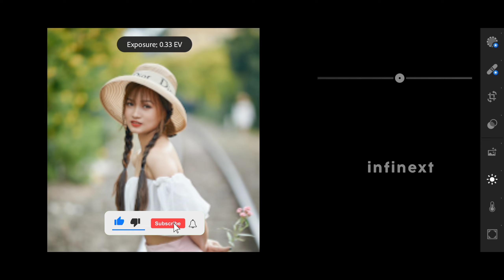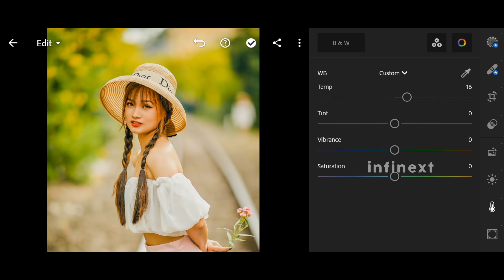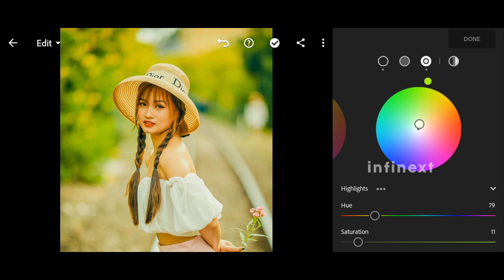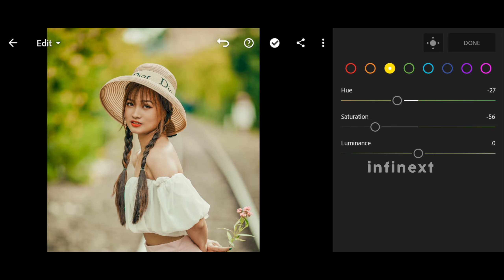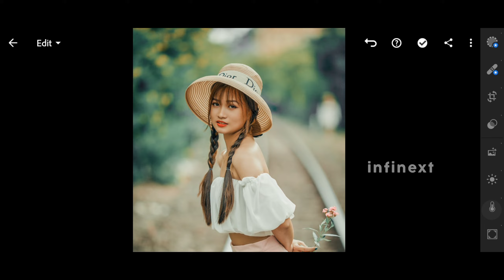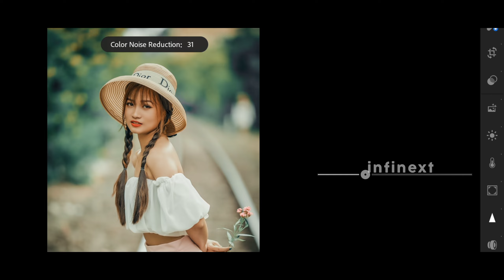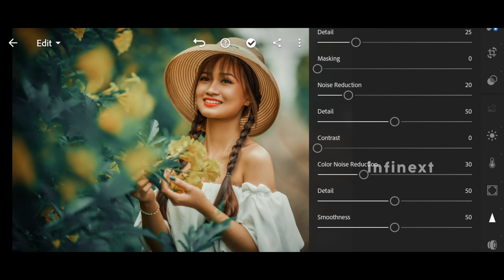Adobe Lightroom Presets Free Download ┃Melissa Portrait Presets Mobile Lightroom Tutorial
2022 Lightroom Presets Free Download  ┃Melissa Presets Mobile Lightroom Tutorial

In this video, I will show you how to edit Melissa Lightroom Presets using Lightroom Mobile. This Preset will make your photos step up to the next level. Feel free to download this Premium Lightroom Presets in just one click.

READ THIS !!!

Free Lightroom Preset Link:
DNG:

Images Used: Pexels & Pinterest
Audio Used: